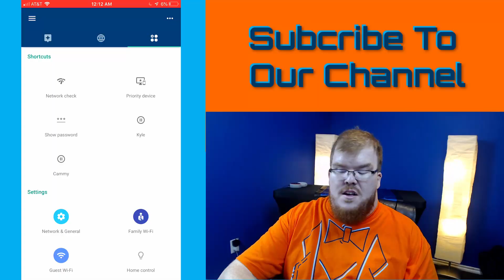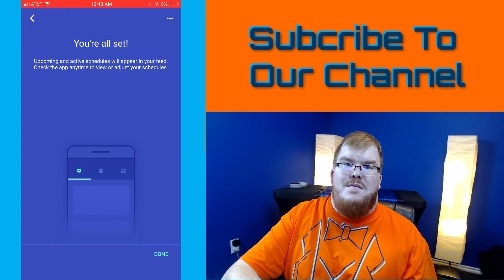How To Restrict Kids Internet Access On Google WiFi | This Is How You Do It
In this video I show you how to set up schedules for your labels in the Google WiFi App. Use this feature to control when kids can access the internet. Examples are when they should be doing homework or when it is times for bed.

Amazon Google WiFi 3 Pack
Amazon Google WiFi Single Unit
Ebay Google WiFi 3 Pack Mesh Network
Ebay Google WiFi Single Unit

Do you have more questions or just want some help with your smart home?

📄Claim a FREE 25 DIY Smart Home Automations Ideas PDF

☕Help me continue to make awesome videos by buying me a coffee

🤝Schedule A Virtual One on One Training or Consultation with Kyle

My Video Equipment:
📹My Cameras
🎤My Microphone
💡My Lights
🔈Audio Interface

📋Contribute to the Wright Near Home community by adding subtitles and translations

Purchases made through some store links may provide some compensation to Wright Near Home.